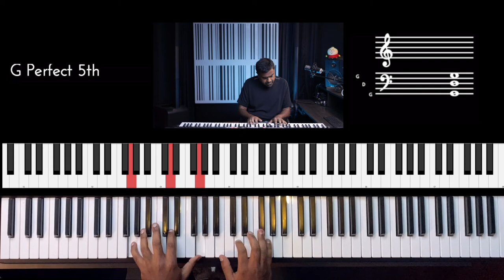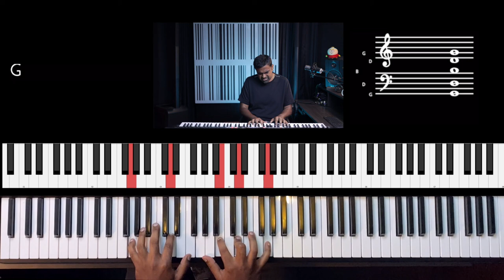Riff #2521 - Jason Zac